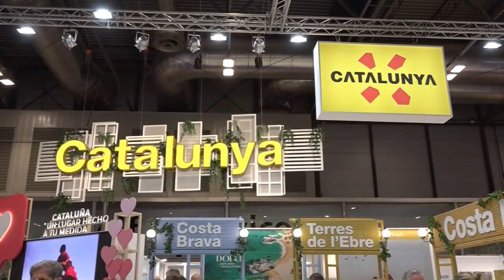Granados acusa Vila-seca de no respectar les regles del joc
Així de contundent ha sigut l’alcalde de Salou quan li hem preguntat, al programa Saló de Plens, sobre si hi haurà acord amb Vila-seca pel repartiment de la fiscalitat de futurs projectes com Hard Rock.